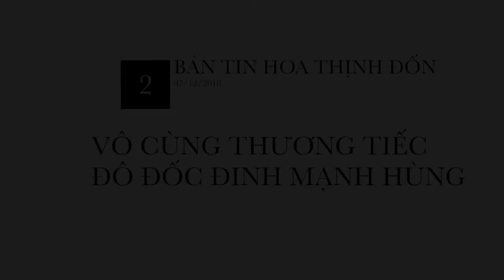Tang Lễ Phó Đề Đốc Đinh Mạnh Hùng (04/11/1932 - 22/11/2018) - Phần 2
SBTN-DC/VATV Thực Hiện